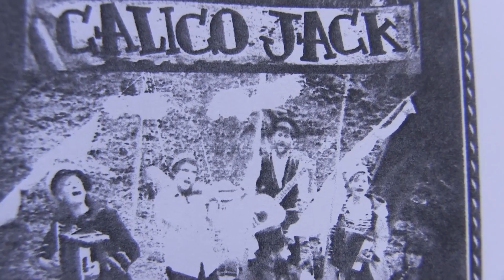Calico Jack at Glastonbury Frost Fayre 2012 Part 1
I stumbled across these characters,Calico Jack, or rather one half of them, half way down the High St on Sat afternoon during the Frost Fayre and caught about 3 of their songs. They created a great street party atmosphere and dancing in the street mostly by toddlers who had no trouble getting into the spirit of the occasion.